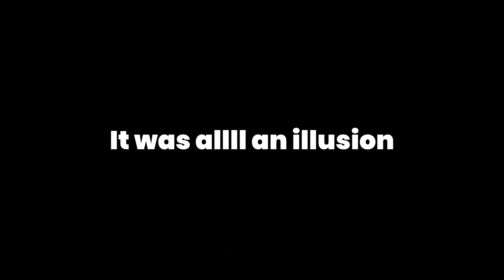Minecraft but lava rises every 45 seconds....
Woah, this was crazy! I hope you enjoyed it! If you enjoyed this video it means you might like this kind of content. It means you will be notified when more awesome videos come out!
Credit Time!!
In this video I played Minecraft... but there is a twist. EVERY 45 seconds LAVA rises one block higher!

Peace